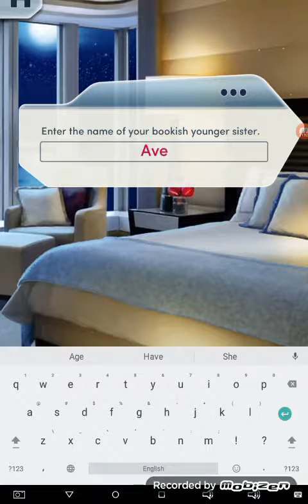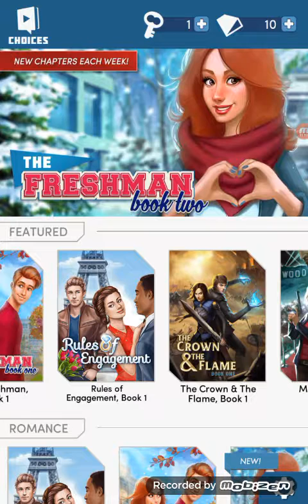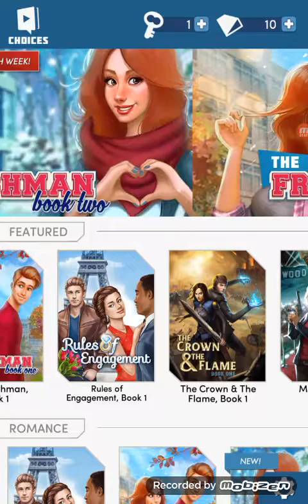Choices: The Rules of Engagement Book 1 Ch.2 Wine & Mixers